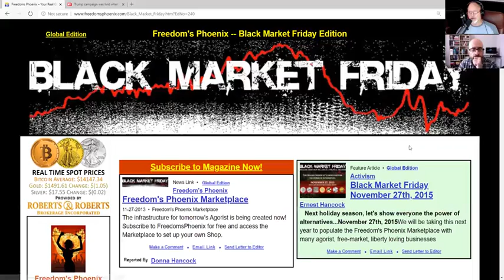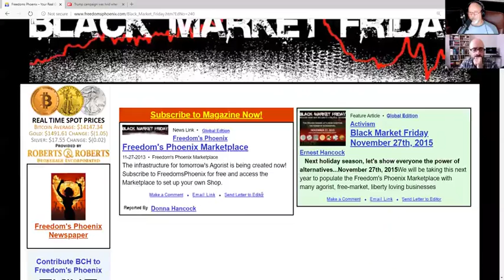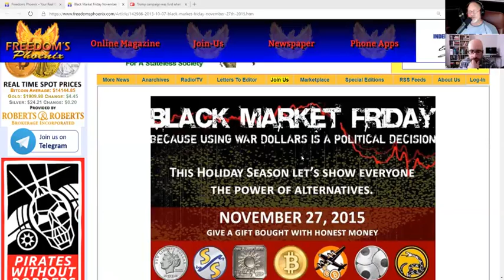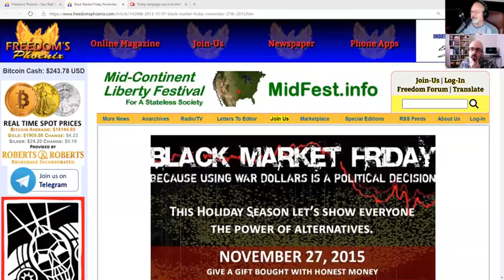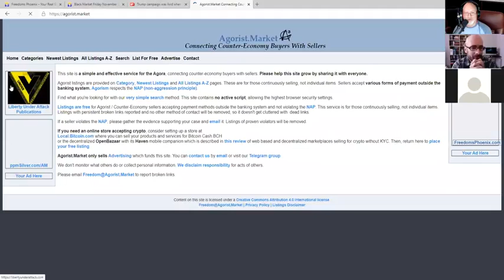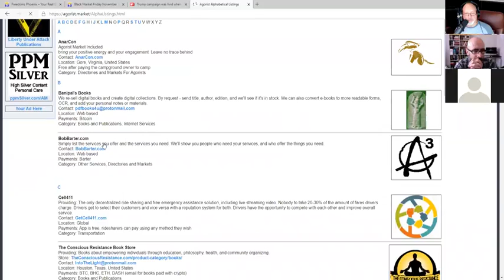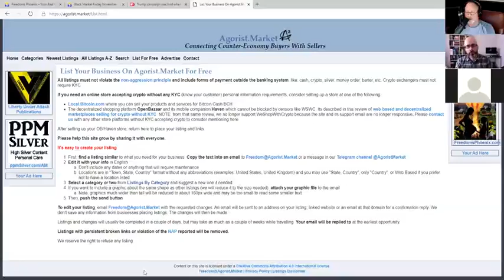Brainstorming Solutions Live on Air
SHOW NOTES AND MP3:

James joins Ernest Hancock once again for his regular weekly appearance on Declare Your Independence. This week they discuss the pre-planned (s)election chaos leading into the darkest winter of the great reset and what we can actually do to break people's mental dependence on the system of their enslavement.